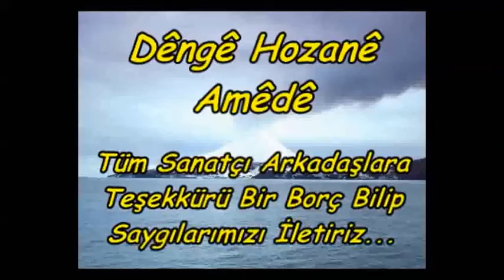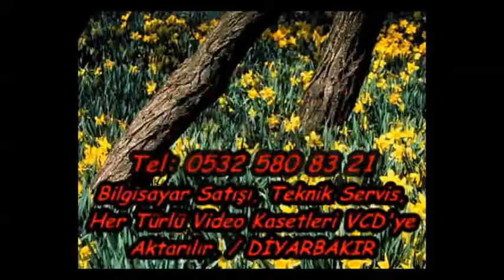Hozan Muzaffer - Oy Oy Daye - Kürtçe Gowend Halay Potpori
''Denge Hozanen Amede - Daweta Amede'' Tüm Dijital Platformlarda!...